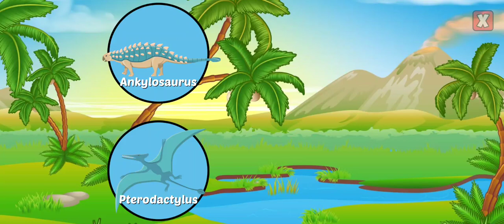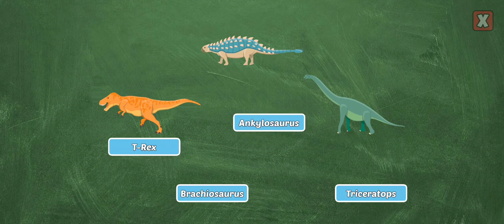Visual Study For Kids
This is kids learning channel kids can learn visually...